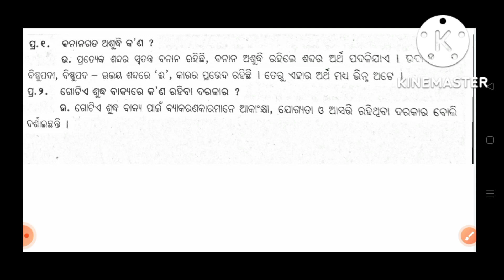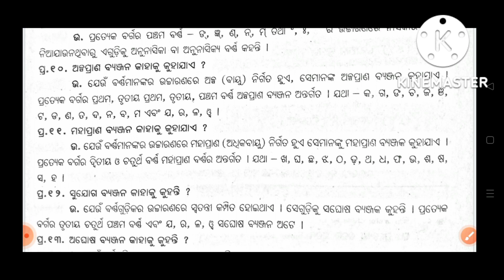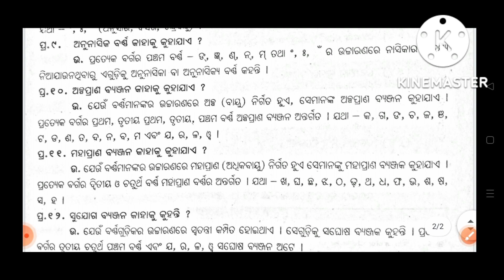AECC-2 compulsory subject MIL ODIA CLASS for +3,2nd semester students। important short questions।